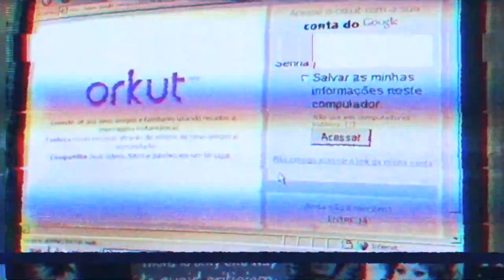Como COMECEI no MARKETING DIGITAL | Rejane Toigo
Antes de eu ser a Rejane Toigo  da Like Marketing, do Criadores de Conteúdos e dos NeuroGlass mais badalada desse mundão de internet, eu já tive muitas outras profissões nessa vida.

E cada uma delas contribuiu de alguma forma para eu me tornar a profissional que sou hoje.

Muita gente que me vê hoje pode achar que eu já nasci sabendo fazer tudo que eu faço e que ter uma agência de marketing digital é algo fácil de começar.

Por isso quero dividir com você como comecei no marketing digital e porque eu mudei de carreira, pois acredito que esse pode ser aquele empurrãozinho que você estava precisando para tomar algumas decisões definitivas na sua carreira.

Quem sabe não estarei plantando uma semente de como ter uma agência de marketing na sua cabeça.

TAGS